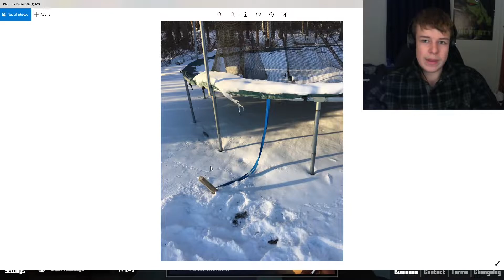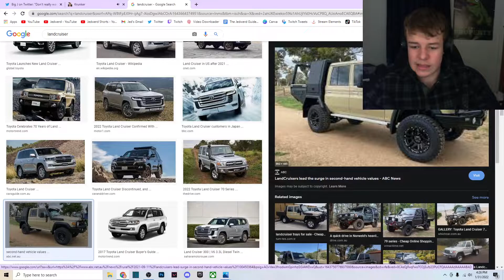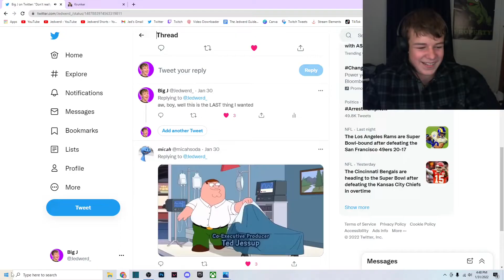Uh Oh . . . 😱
In this video, I talked about how I almost died, and how i broke three ribs and punctured a lung.